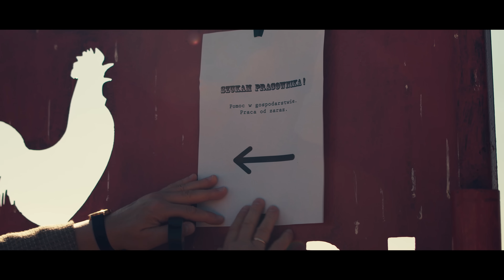Imperium - Żółte tulipany (Official Video) Disco Polo 2019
- słuchaj, baw się i imprezuj przy największych hitach Disco Polo!

🔥Jeśli podobał się Wam teledysk zostawcie łapkę w górę 👍, mega pozytywny komentarz i udostępnijcie go swoim znajomym! :)
Jest to dla nas bardzo ważne, ponieważ motywuje nas do robienia jeszcze więcej dobrej muzyki dla Was kochani! :)